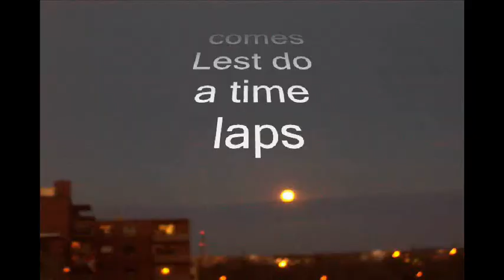Super Moon Rises May 5 & 6 2012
Both nights together in time laps.Video and pictures by Laws. Audio by GrimHamSter